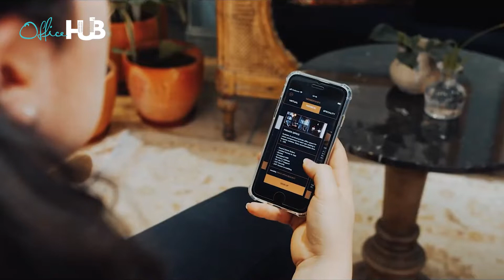Ideas Cartel | 16 Stellentia Road, Stellenbosch